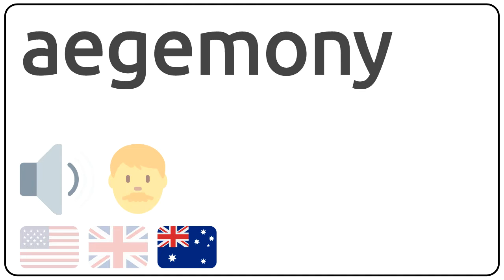How to pronounce aegemony in english?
How to pronunce aegemony in english
How to pronunce aegemony in american accent 🇺🇸?
How to pronunce aegemony in british accent 🇬🇧?
How to pronunce aegemony in australian accent 🇦🇺?

Como se dice aegemony en ingles?
Como se pronuncia aegemony en ingles?